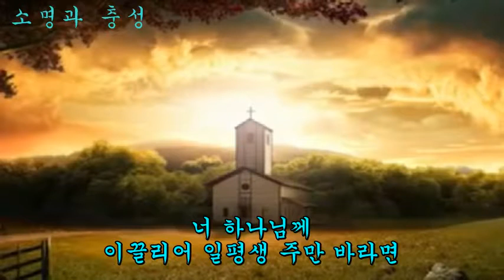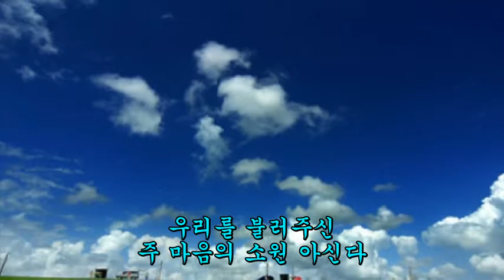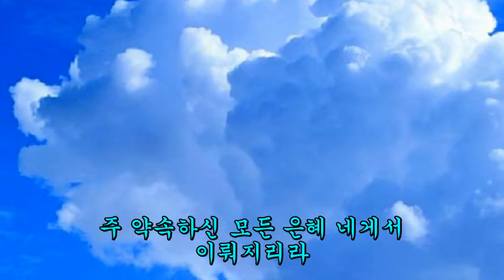새찬송가 312 너 하나님께 이끌리어